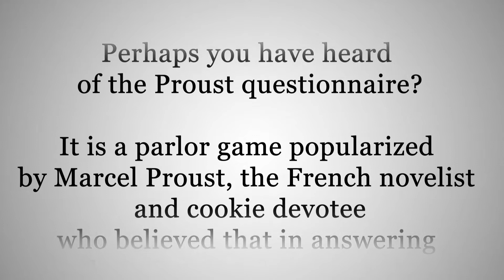The 2017 Harvard Heroes Questionnaire